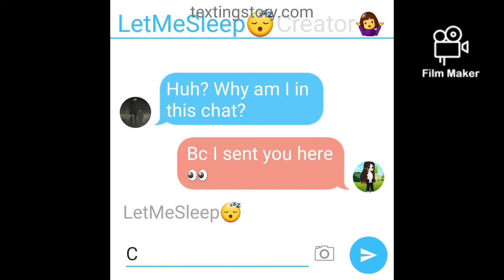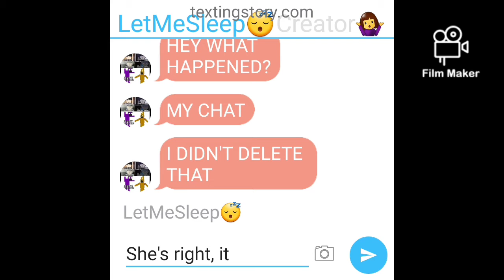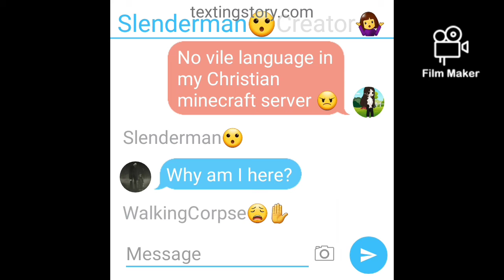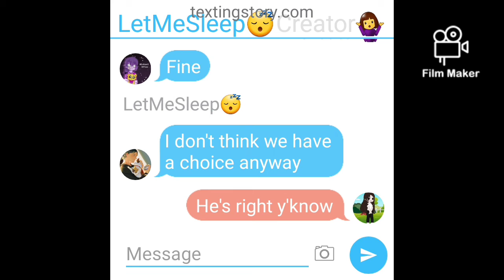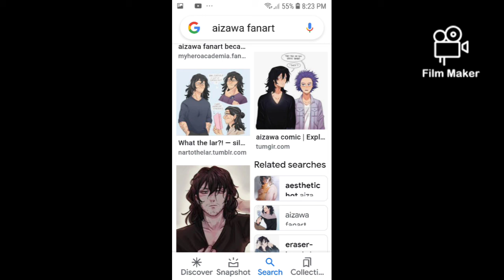Fandoms react to each other's pictures (And my gacha ones)